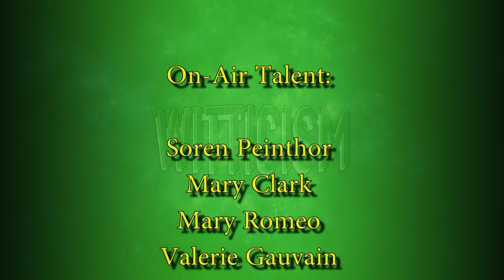Witticism Season 4 Episode 3